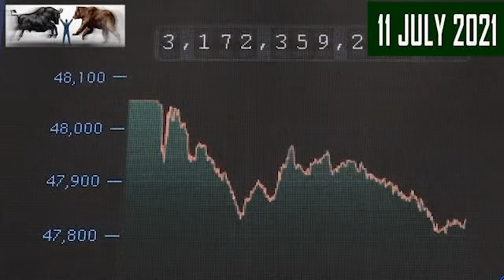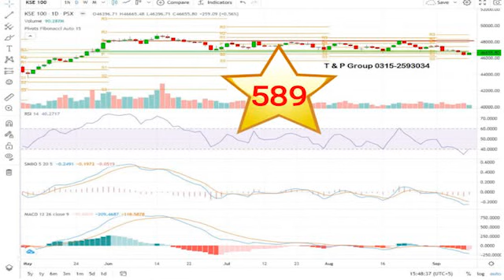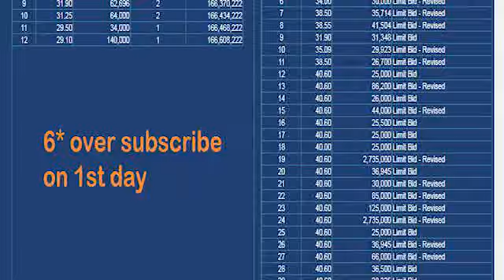9 September Update | OCTOPUS | Psx Tabani & Panjwani Group | 03152593034 | MRA | MARKET ACTIVITY